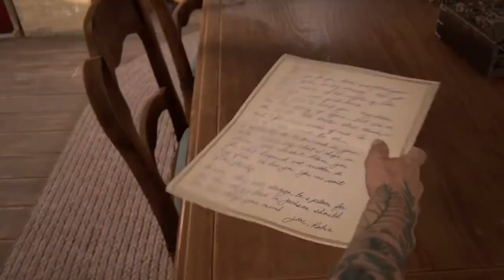The last of us 2 part 44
The last of us part 2 episode 44, the last of us 2 part 44
ذا لاست اوف اس 2اط الحلقة 44
ذا لاست اوف اس 2 الجزء 44